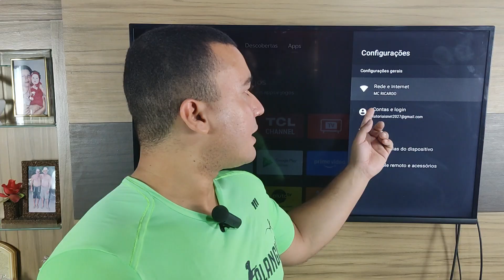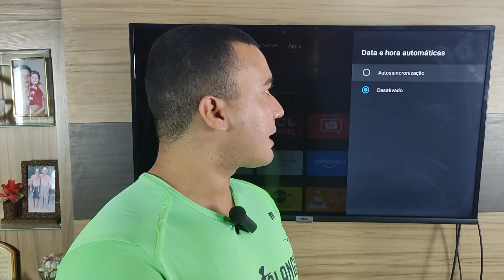Internet não funciona na Smart TV TCL, como resolver esse problema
Fala galera, agora estarei mostrando internet não funciona na smart tv tcl como resolver esse problema.